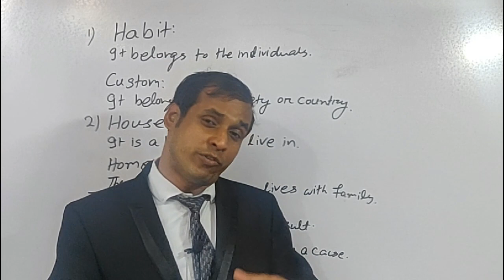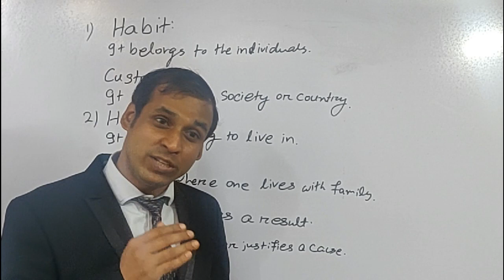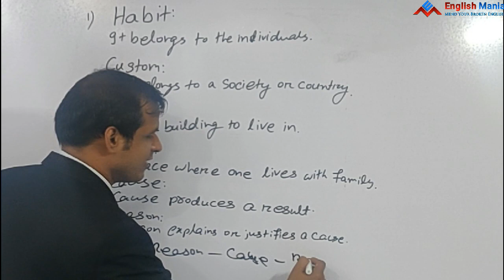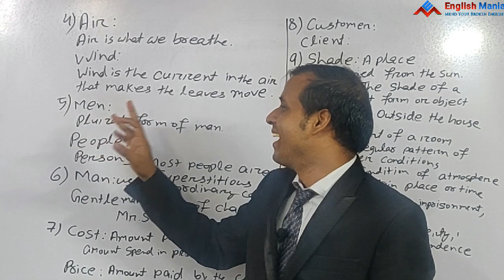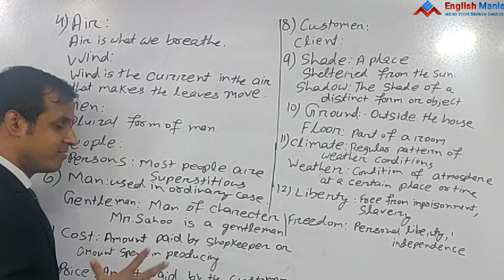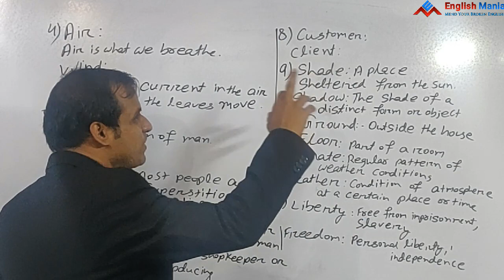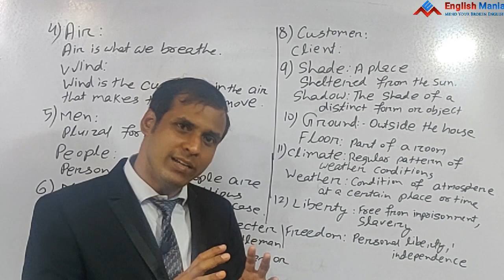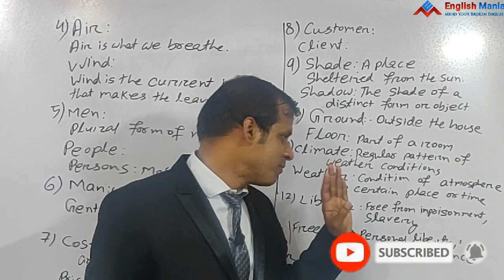Confused Words | Home Vs House | Air Vs Wind | Customer Vs Client | Episode: 5 | Climate Vs Weather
Watch the videos systematically, so that you can develop your basic English grammar skills as well as English speaking skills. We have systematically discussed all concepts of parts of speech & it's usage in day to day life.
Watch the video till end. An unique method i.e. through Tabulation Method the videos are explained properly. It will help you to enhance English speaking skills through question answer method.  The video has been segregated into different parts, first part is the describing the content on the board. This will  help to understand the content effectively. After that we have done a English conversation based on the chapter . Listen the conversation, so that you can easily understand the way , you are going to do conversation. Last part is based on translation method. We are going to discuss the same information, but in odia. In this way , you will able to learn grammar, vocabulary , speaking skills.

Likee            - shorturl.at/ghNW0